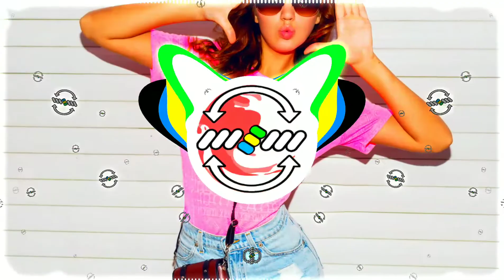Swedish House Mafia - One (Poligamyk Edit 2021|2k21)